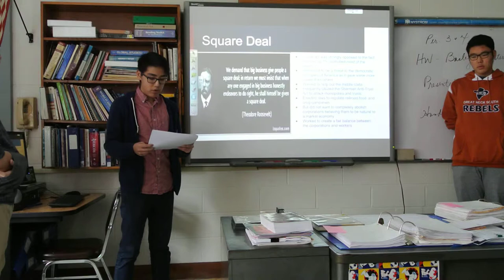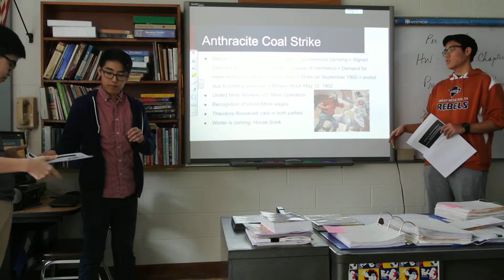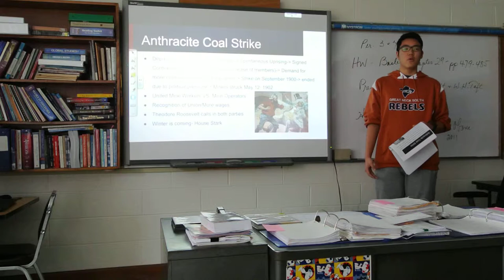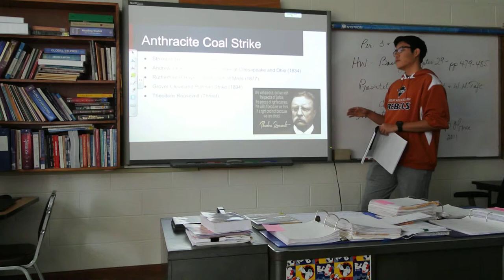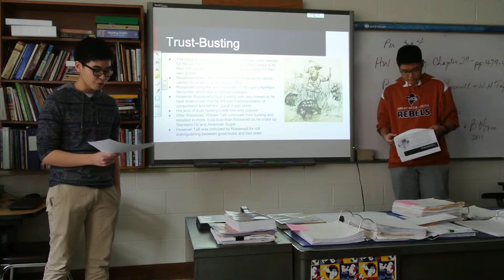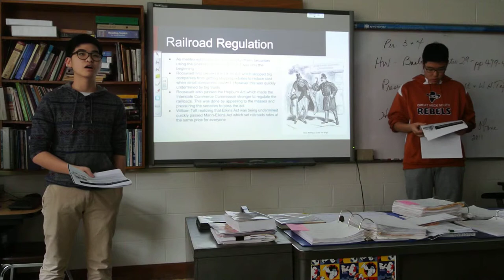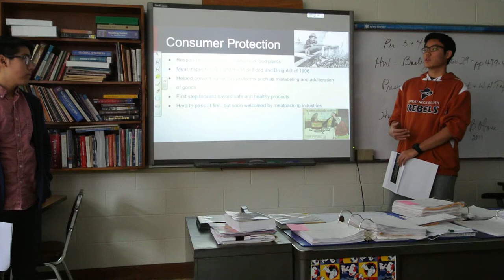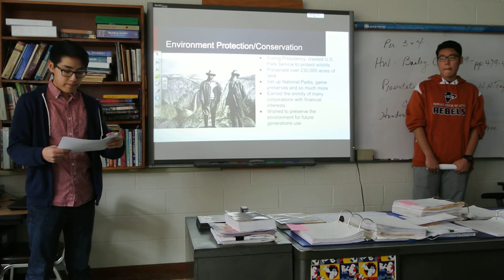Pd. 3 Theodore Roosevelt Stewardship Theory and W.H. Taft Business/Labor Reform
by Matthew Lee, Hanseok Yoo, and Jason Bin